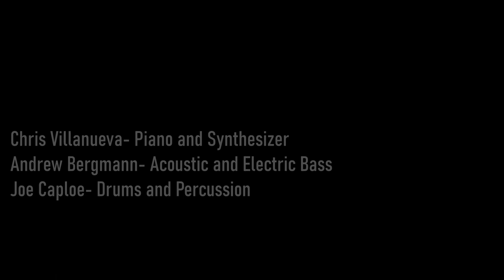'For Enrico' - UTSA Faculty Jazz Ensemble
Chris Villanueva- Piano and Synthesizer
Andrew Bergmann- Acoustic and Electric Bass
Joe Caploe- Drums and Percussion
With Special Guest:
David Woodard- Trombone

‘For Enrico’
 Dedicated to and Inspired by Enrico Pieranunzi
Composed and Produced By Andrew Bergmann
Video Produced by Wesley S. Uchiyama-Penix